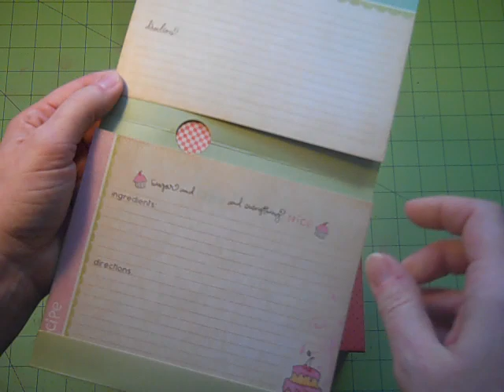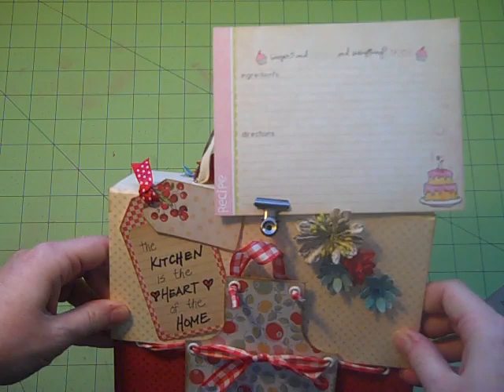Heart of the Home Recipe Box Mini Album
Here's a recipe box that I will be teach on August 20th at 7pm Pacific time on Ustream
Instructions to make the box are available at my Etsy store
Copyright 2010 Laura Denison The designs, pictures and instructions shown on this video are provided here for personal use only and may not be sold, reproduced or used for commercial purposes in any form without my written permission.